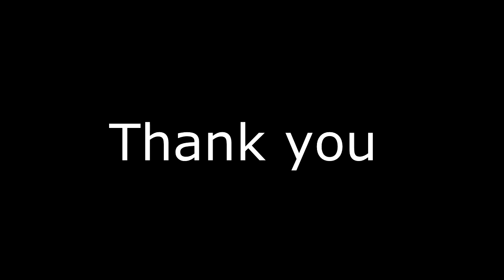My light game 7 june 2015